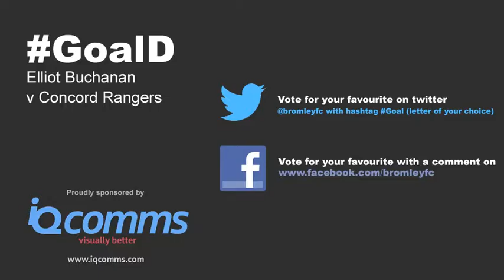September iQ comms Goal of the Month